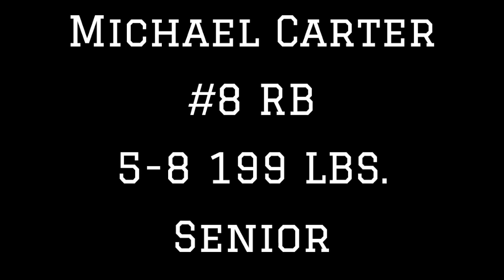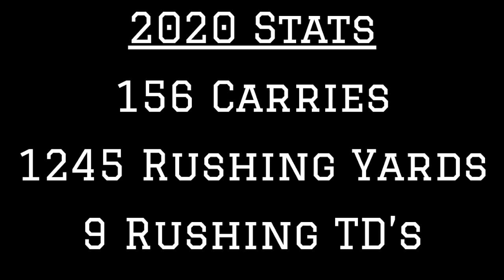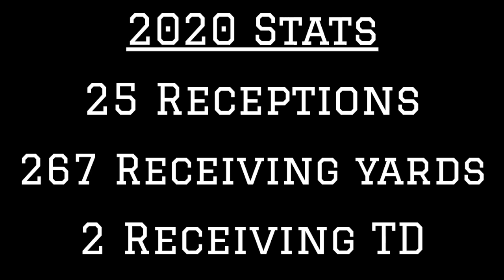North Carolina RB Michael Carter 2020 Highlights